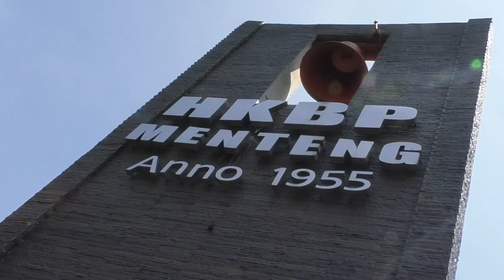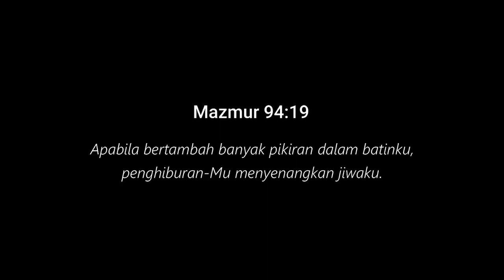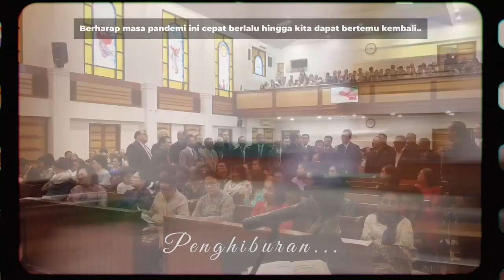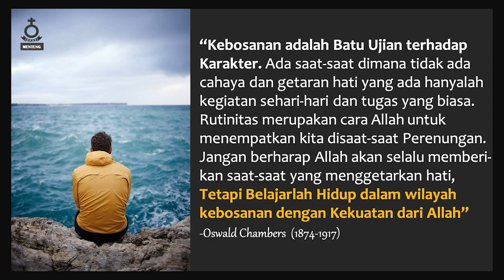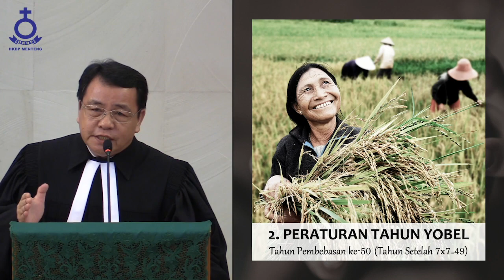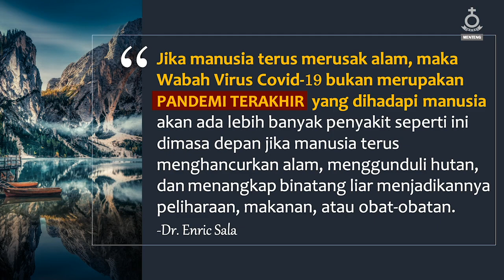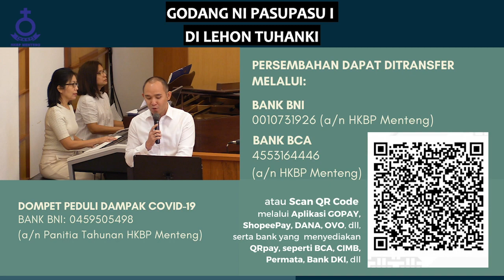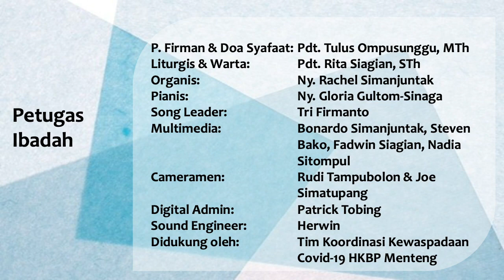Ibadah Online Minggu II Setelah Trinitatis 21 Juni 2020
Ibadah Online Minggu II Setelah Trinitatis HKBP Menteng

P. Firman & Doa Syafaat:             Pdt. Tulus Ompusunggu, M.Th

Liturgist & Warta Jemaat:          Pdt. Rita Siagian, S.Th

Organist:                                        Ny. Rachel Simanjuntak - Nainggolan

Pianist:                                           Ny. Gloria Gultom - Sinaga

Song leader:                                  Tri Firmanto

Multimedia:                                   Bonardo Simanjuntak
                                                        Steven Bako
                                                        Fadwin Siagian
                                                        Nadia Sitompul

Cameramen:                                 Rudi Tampubolon
                                                       Joe Simatupang

Digital Admin:                              Patrick Tobing

Sound Engineer:                          Herwin

Lagu Pra Ibadah:                         Ny. Lasma Sianturi - Lumbangaol

Paduan Suara:                             Exaudia ("It Is Well")
                                                       Koor AMA ("Di Au Ma Ho Tuhan")